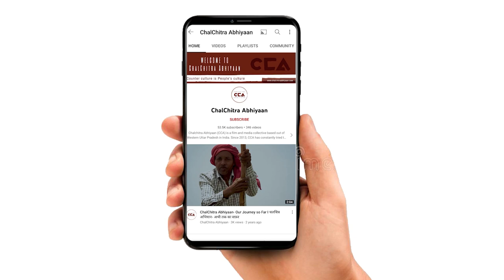मेरठ नगर निगम : दौराला में किसका कब्ज़ा?|| Meerut : Who has control over Daurala ?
उत्तर प्रदेश ज़िला मेरठ में नगर निगम चुनाव को लेकर हलचल बढ़ रही है जनता के बीच चुनाव प्रचार - प्रसार चल रहा है चलचित्र अभियान ने ज़िला मेरठ की नगर पंचायत दौराला में तिरंगा चौक पर आम जनता से चुनावी मुद्दों को लेकर बातचीत की लोगो का कहना है कि इस बार काम पर वोट डाला जाएगा
टीम- विशाल स्टोनवॉल, इकरा अय्यूब सैफी, राशिदा अख्तर सिद्दीकी, शाकिब यामीन रंगरेज़

There is a buzz around the municipal corporation elections in Merath district, Uttar Pradesh. Election campaigning and promotion are in full swing among the public. The CCA team spoke with the general public at the Tiranga Chowk in Daurala Nagar Panchayat of Merath district, regarding the election issues. People say that this time their vote will be based on performance
Team :  Vishal Stonewall,Shakib Yameen Rangrezz ,Ikra Ayyub Saifi, Rasheeda Akhtar Siddiqui.